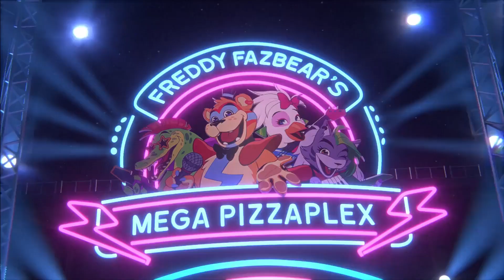Five Nights at Freddy s Security Breach | Official Trailer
Mike Schmidt, a night guard at a local diner finds himself troubled after confronting the truth about the animatronic costumes that reside: they aren't just robots. They are alive. Will he be able to survive all five nights at this haunted diner? Or is there something more sinister at play here?